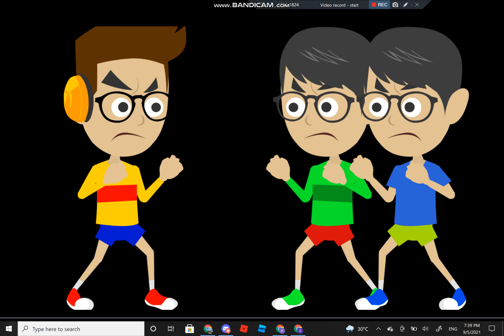Me vs Andy Himashi and Anarashi